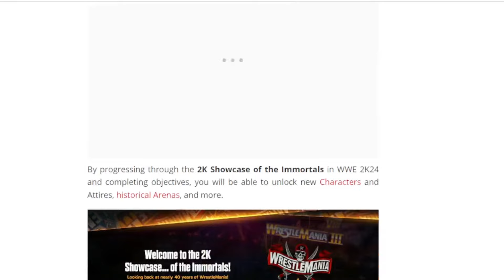¡¡LA RIDICULEZ DE WWE2K24!! ¿Será un fracaso?